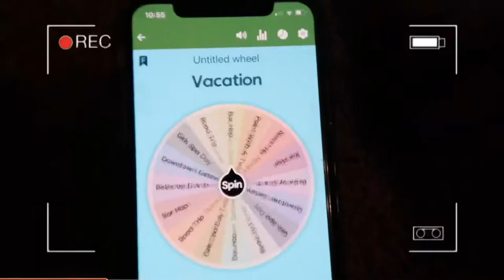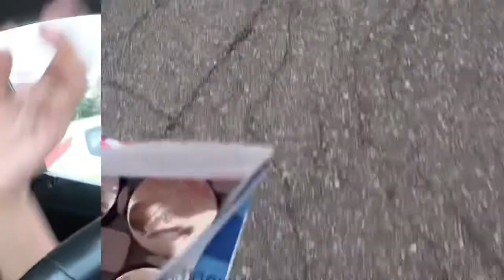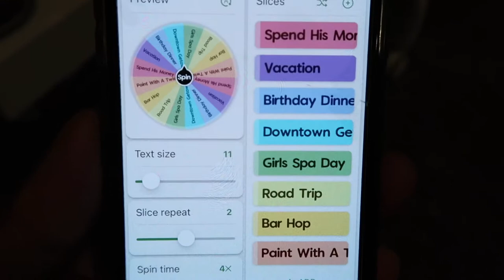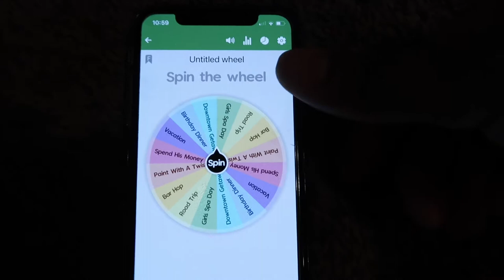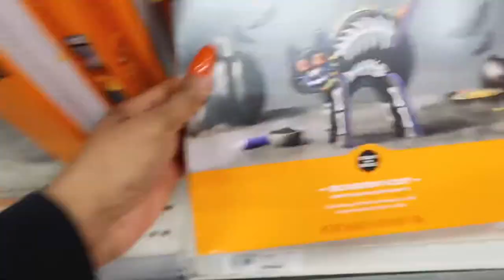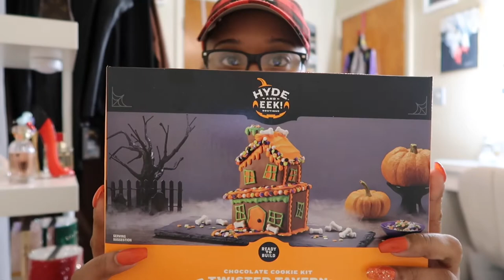VLOG | SWEETEST DAY | HIBACHI & DRINKS | COMEDY SHOW | BBW HAUL | TARGET RUN | GRWM & MORE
TARGET COOKIE HAUNTED HOUSE

TARGET GRAVEYARD COOKIE KIT

BATH & BODYWORKS CANDLES